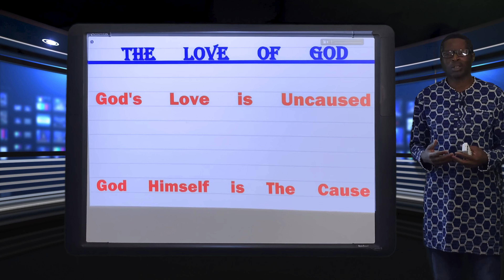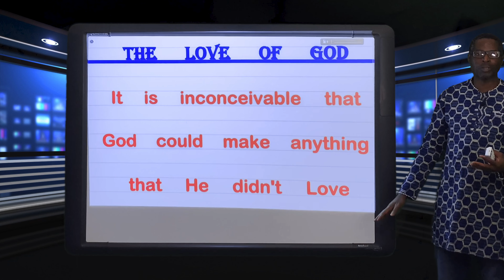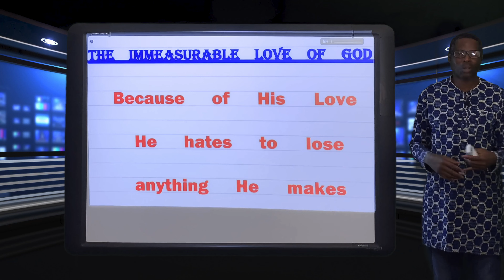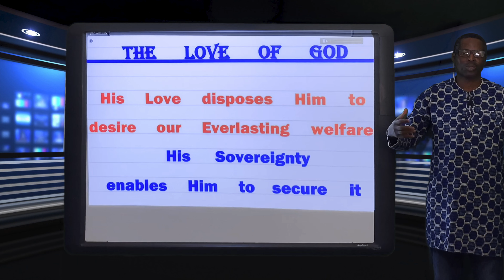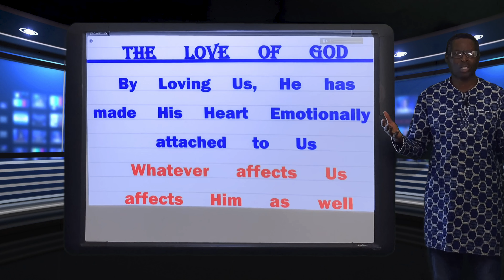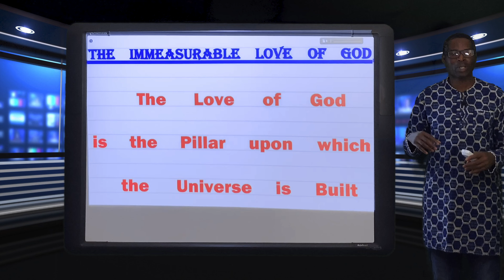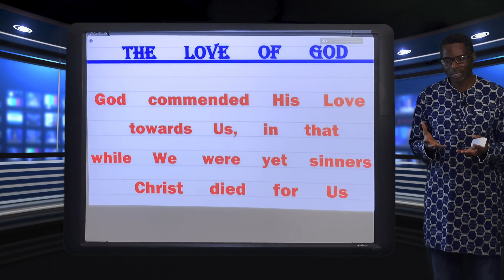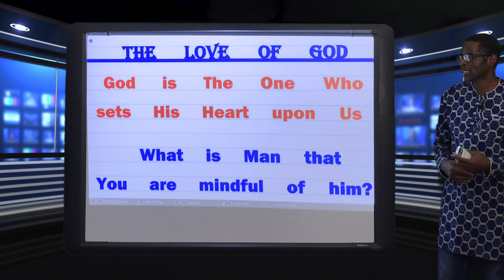The Love of God